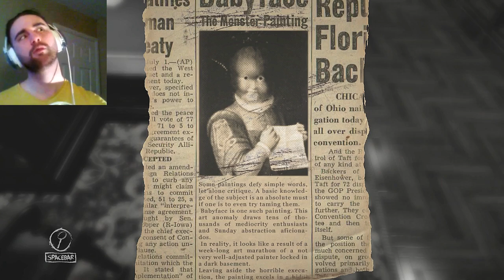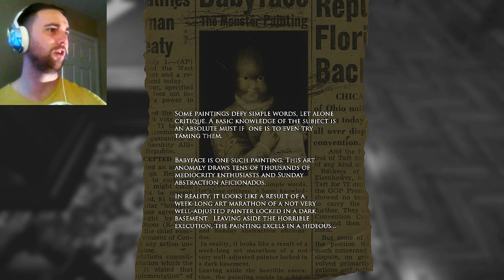*New* Layers of Fear | Full Game | Part 9 | The 5th Piece!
You need a finger to dial a telephone right? You need fingers for painting too right? I'll so no more, but suffice to say the devil makes work for idle hands...his wifes'. well her finger. just watch

The telephone numbers are in the episode also